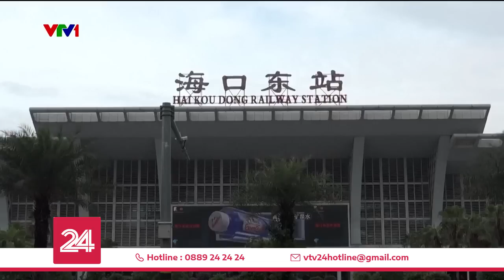Nhiều nơi ở Trung Quốc mưa to gió lớn do ảnh hưởng bởi bão Talim | VTV24